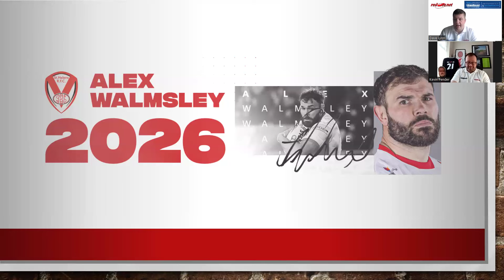REDVEE TV SHOW 2024: #15 Big Al Deal In Big Weekend For Saints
On this week's Redvee TV we discuss the breaking news of Alex Walmsley's new two year deal at the club, and we look ahead to a Quarter Final weekend for both our Mens and Womens Teams